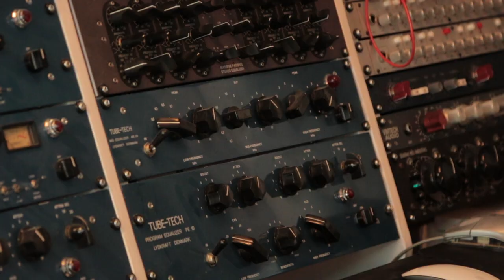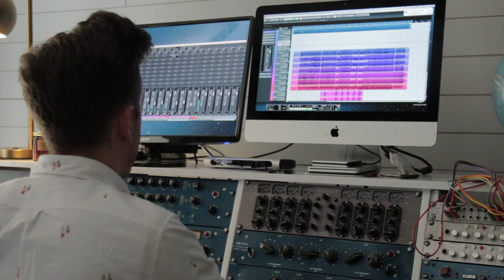BRACE MYSELF by Anna Gilbert - Live Studio Footage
"Brace Myself" written by Anna Gilbert & Matt Salinas
Recorded in Nashville, TN by Jeremy Larson
Strings and Keys - Jeremy Larson
Drums - Merlin Showalter
Bass and Guitars - Matt Salinas
Vocals and added keys - Anna Gilbert